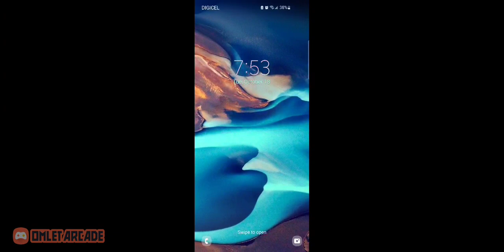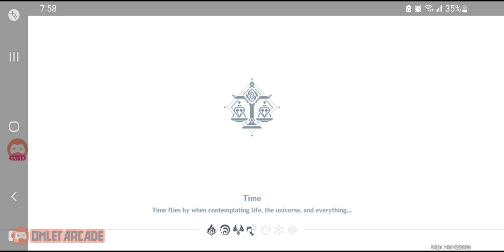Doing the wind chaser event#genshinimpact